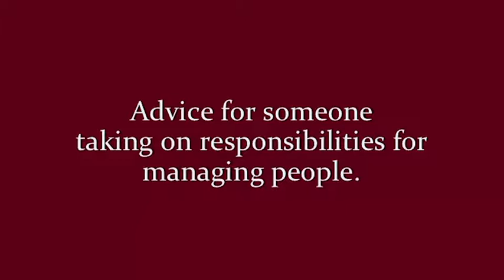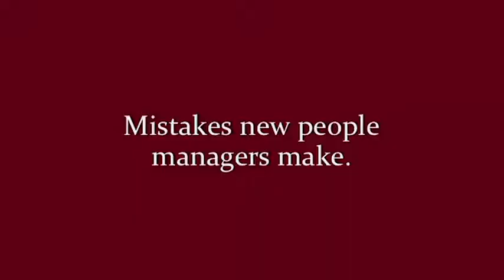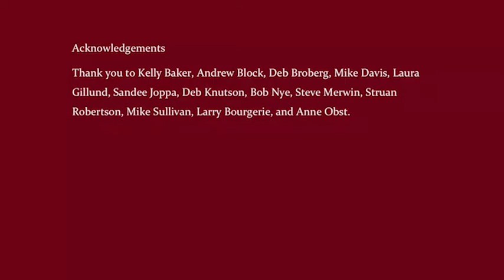11 Video Speed Dating with HR Executives Coursera